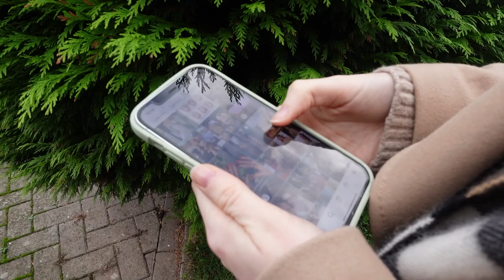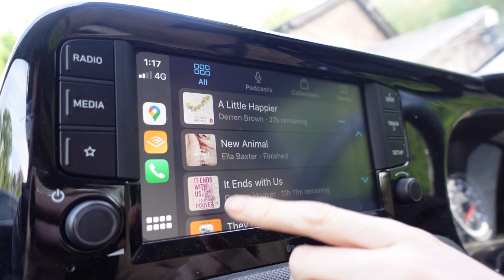How To Stop Caring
It can be difficult not caring about what other people think of you, but once you do it is so worth it. Since I have practiced the art of not caring, I have seen a huge difference in my mental health, my mental wellness and my overall wellbeing. I am so grateful for this practice.

Books mentioned:
Happy by Derren Brown
A Little Happier by Derren Brown

Thank you so much for supporting me through everything, YOU are incredible. Head over to my Instagram to have a chat and get to know others in this community. ☮︎